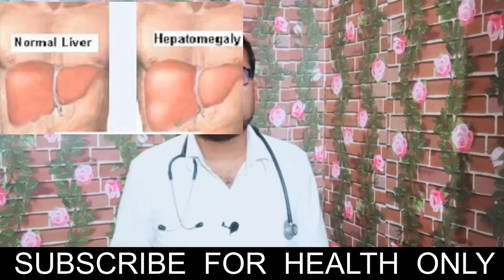लिवर खराब होने के लक्षण ! Liver kaise kharab hota hai ! Liver damage kaise hota hai ! Liver damage !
After watching this video you will know liver kaise kharab hota hai iska kya lakshan body me milta hai iska dard kaha hota hai!
Liver kharab kin wajahh se hota hai kya inka lakshan body per milta hai .